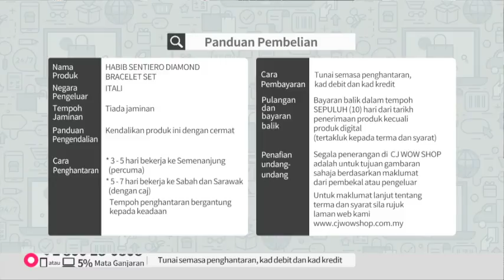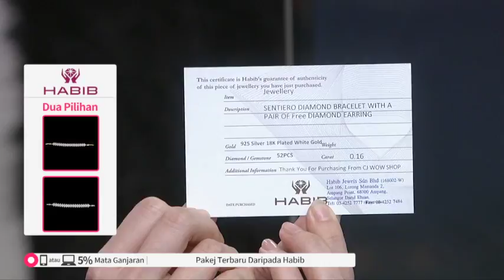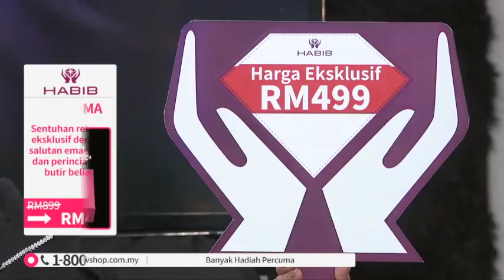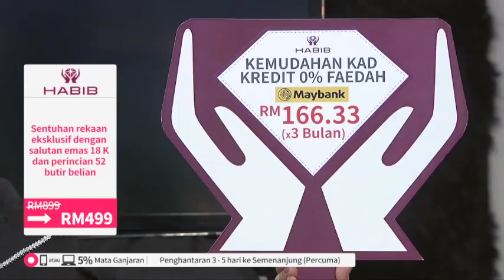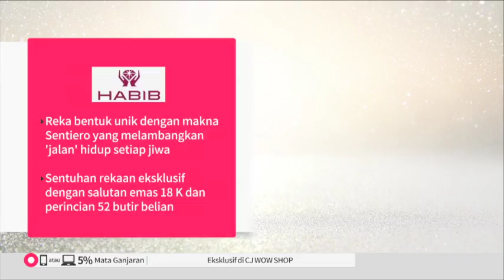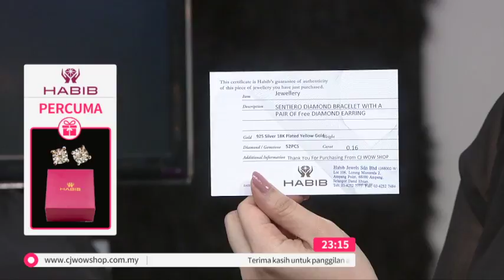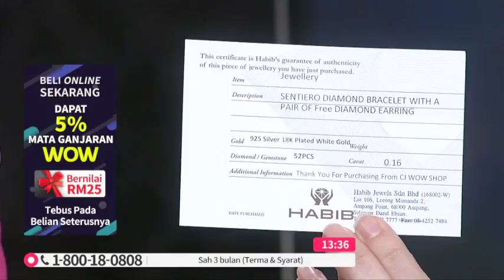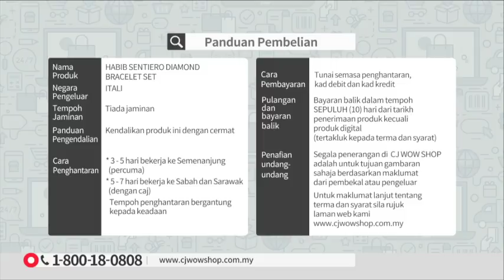HABIB SENTIERO DIAMOND BRACELET V3 / 27 MARCH / NTV7 / P3409